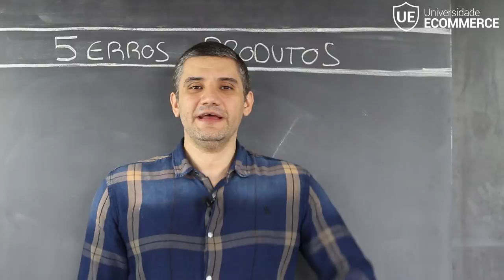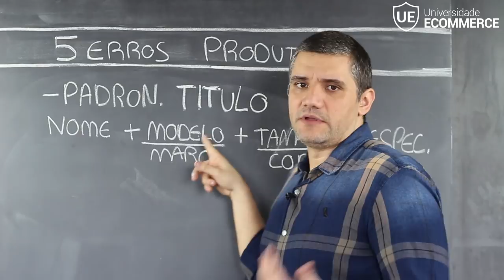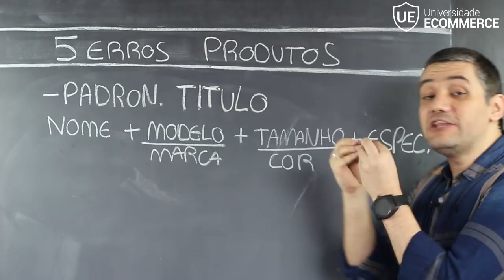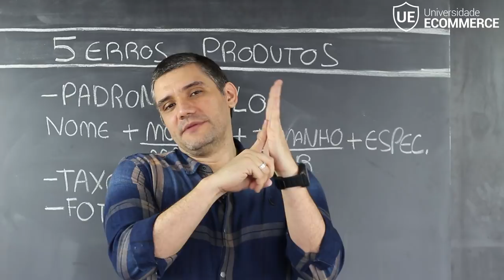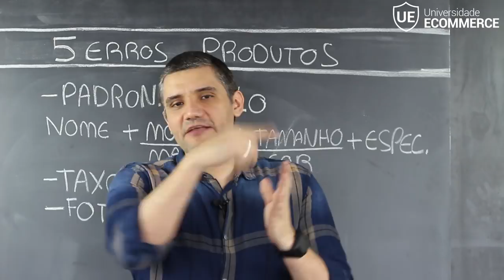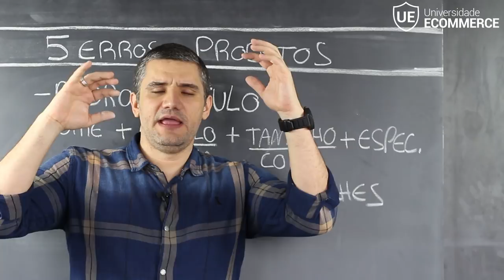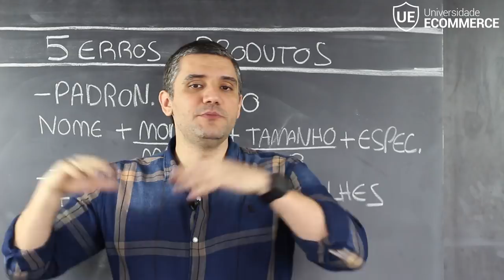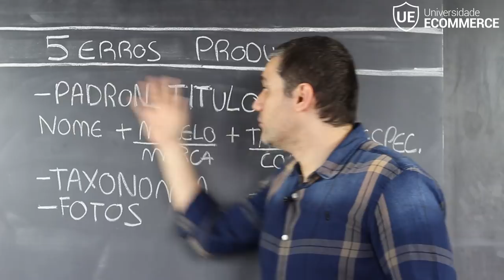5 Erros que MATAM as Vendas no Cadastro dos Produtos na Loja Virtual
Como otimizar o cadastro de produtos na sua Loja Virtual? Nessa aula Rafael Souza fala de 5 erros que voçe deve evitar ao cadastrar os produtos em sua loja virtaul e assim otimizar as vendas no seu e-commerce. Assista!

🔴 ASSINE O CANAL (Novas aulas toda Segunda e Quinta as 11:30h)